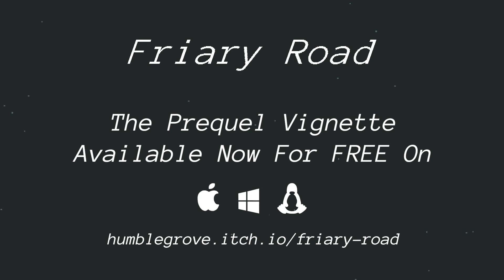No Longer Home - Kickstarter Trailer 2018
Help bring this game to life.

No Longer Home is a magical realist point and click game series, following the personal experiences of two university graduates.